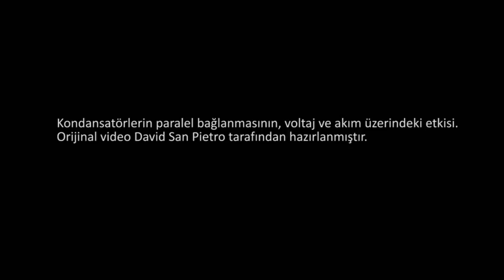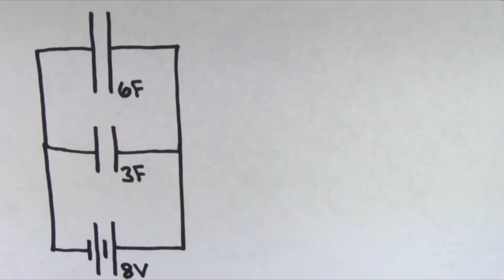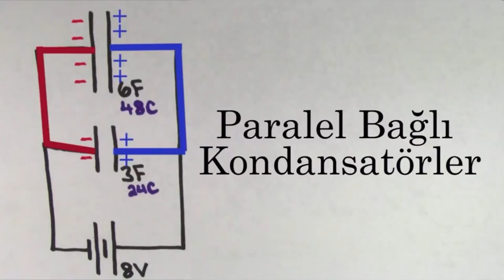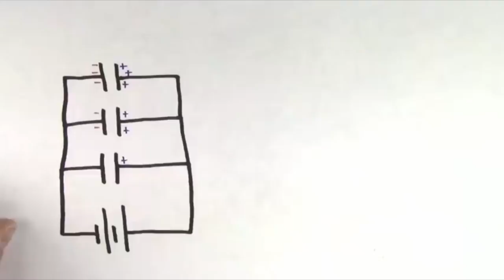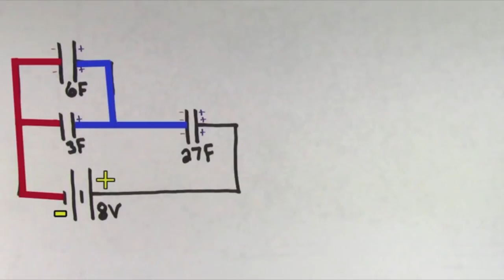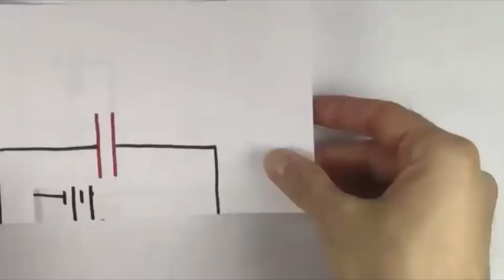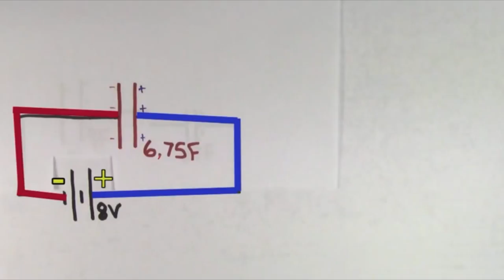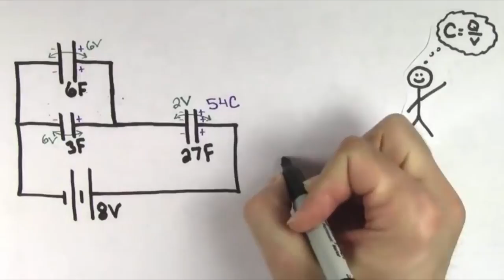Paralel Bağlanmış Kondansatörler (Fen Bilimleri) (Fizik)